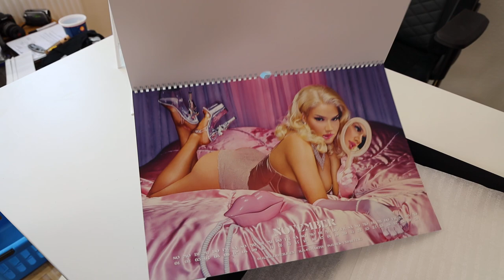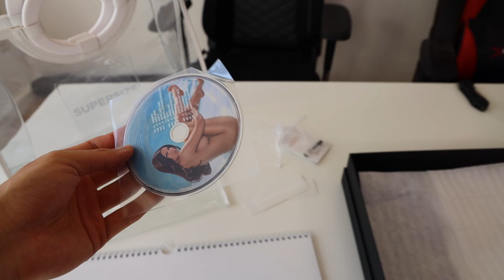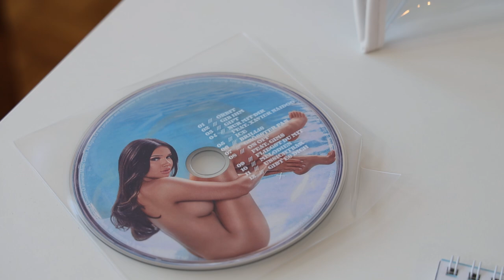SHIRIN DAVID - SUPERSIZE (Deluxe Box) UNBOXING